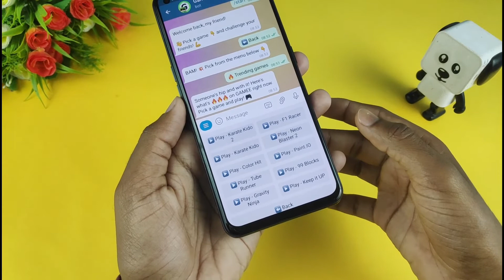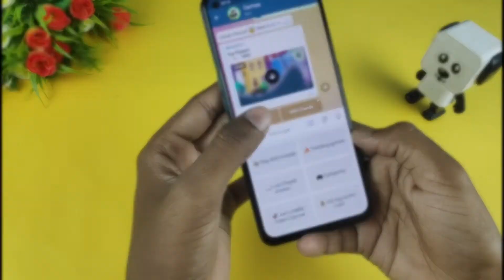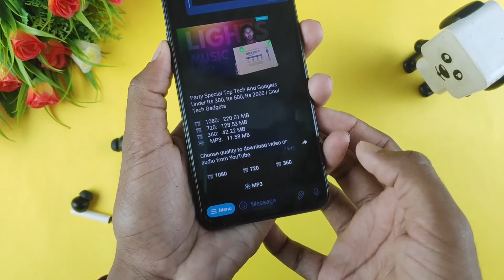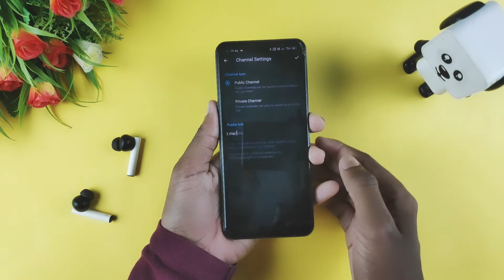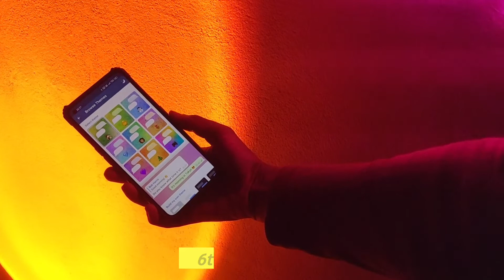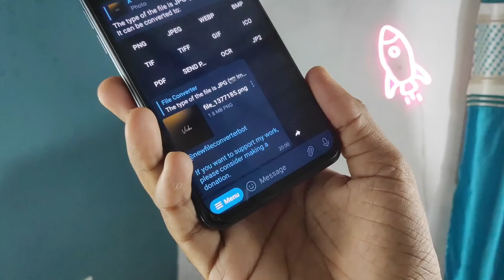6 Advanced Telegram Tricks, Hidden Features and Bots You Should Know 🔥 | Most Useful Telegram Bots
Is video men maine telegram ki 7 amazing hidden features, tricks aur bots kare men bataya hai. Most useful telegram bots, Hidden telegram features, Telegram Tricks tips and hacks.

Timestamp :

0:00 Intro
0:29 1st
1:26 2nd
2:03 Very Imp
2:15 3rd
2:57 4th
3:39 5th
4:04 6th
4:51 Bonus

- Ansuman Behera

50 inches Tripod

Music Credit 🎶